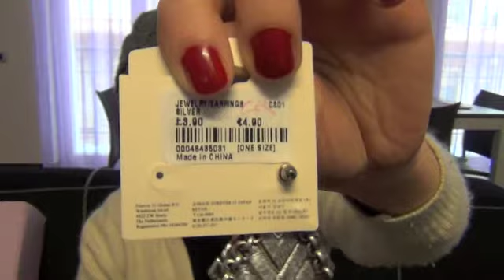Haul h&m, ovs, benetton, forever21, clichè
Mettetevi comode, video lunghetto ahimè.